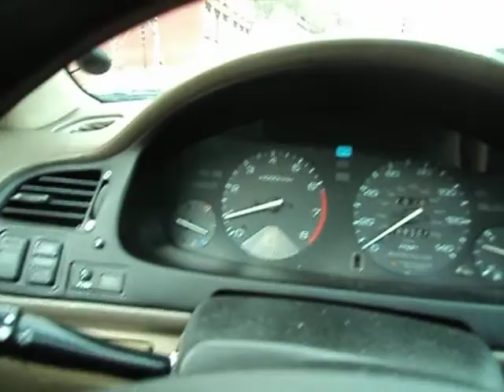asia palisssade tunel 2011